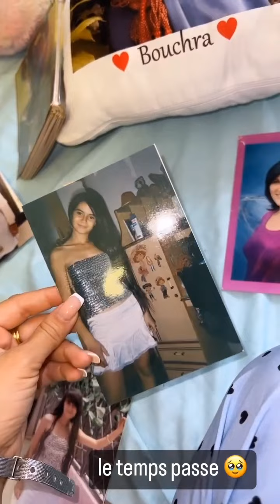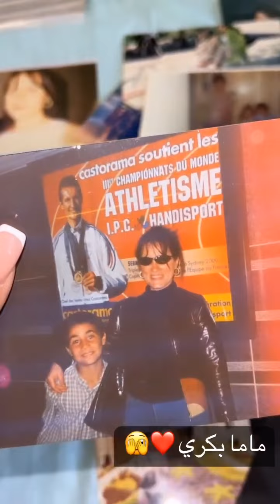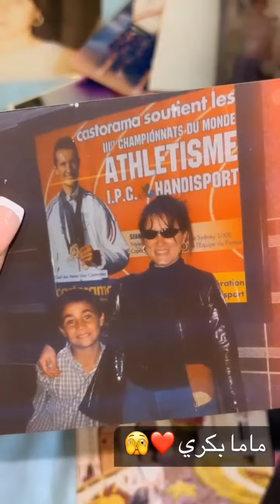بشرى بن عياش:راني فرحانة كي رجعلي ..... 🥰بشرى_بن_عياش